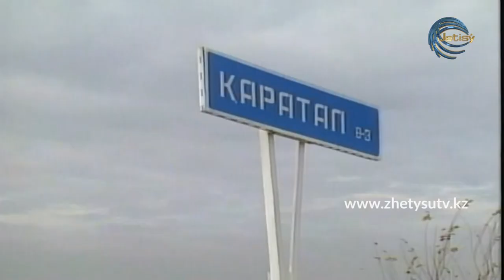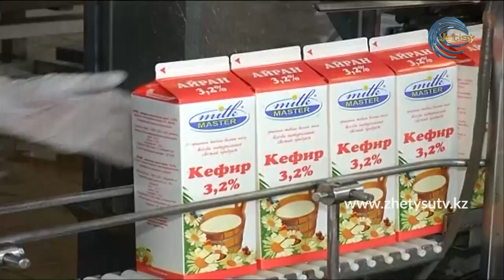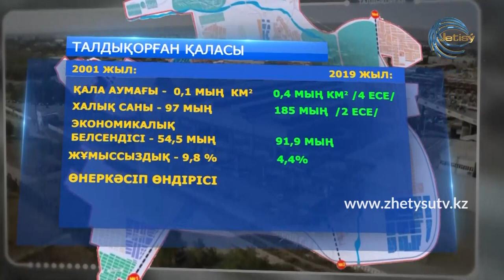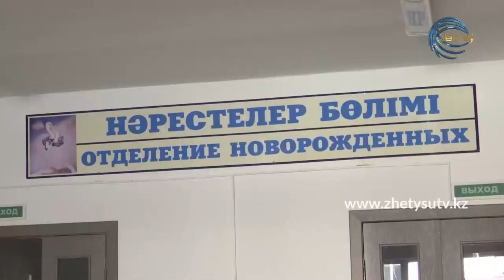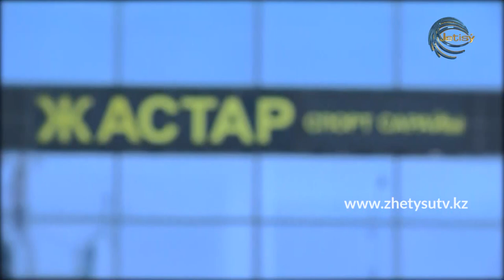ЕЛБАСЫ ТҮЛЕТКЕН ТАЛДЫҚОРҒАН (Шағын деректі фильм)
Бұл шағын деректі фильмде Қазақстан Республикасының тұңғыш президенті, Елбасы Нұрсұлтан Назарбаевтың Алматы облысының орталығы Талдықорған қаласын түлетуге сіңірген ерен еңбегі жайлы айтылады.

Фильмнің авторы: Гүлжанат Мақұлжанова